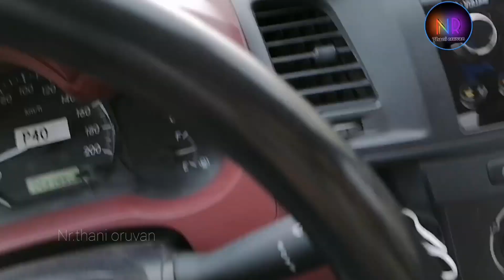heavy rain doha in qatar..